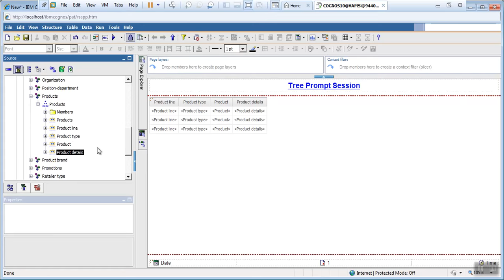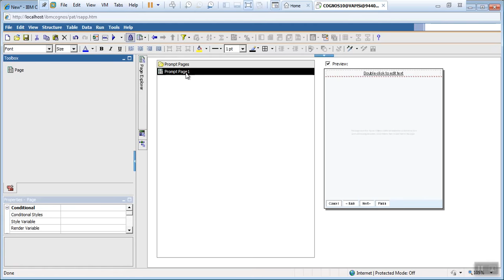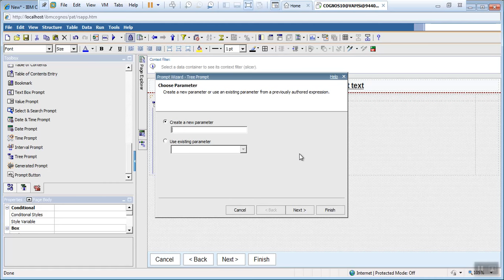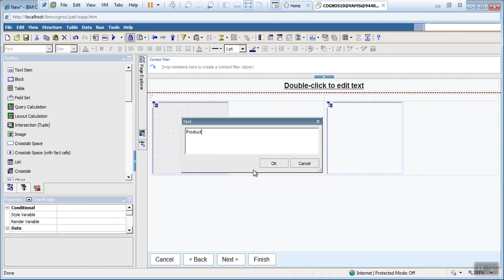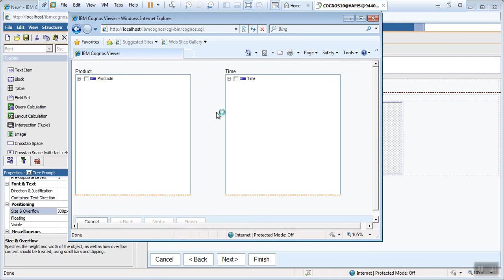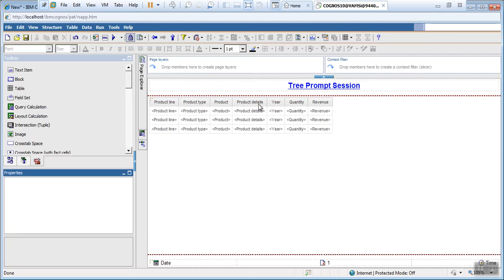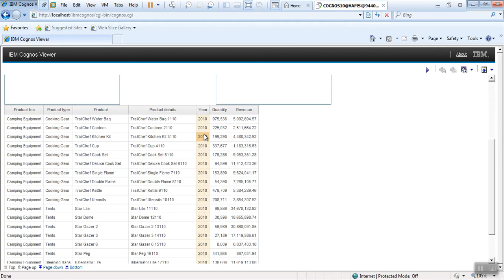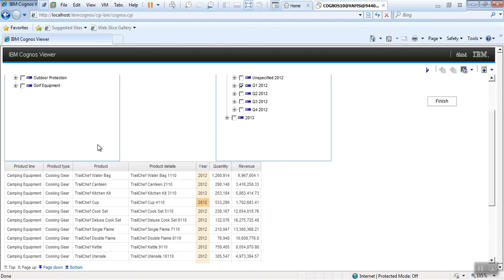How to use Tree Prompt in cognos report studio